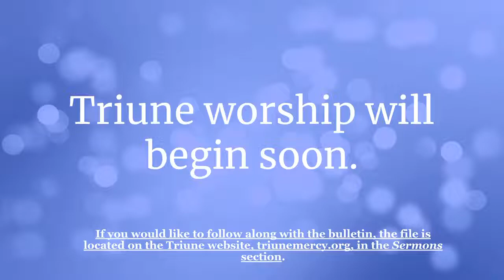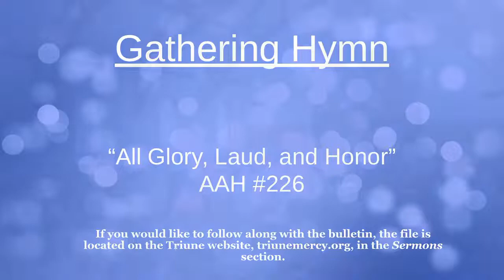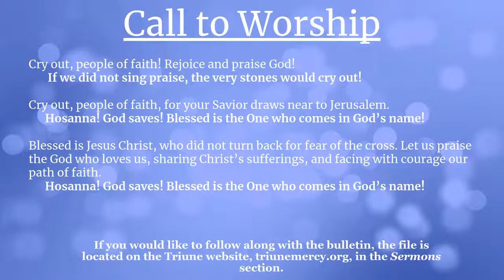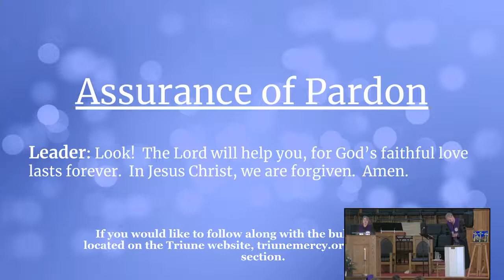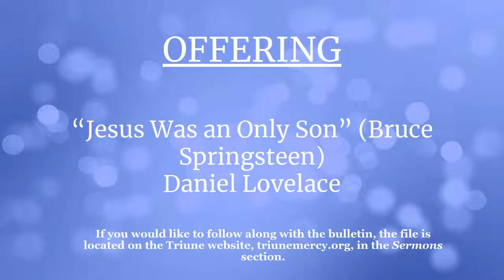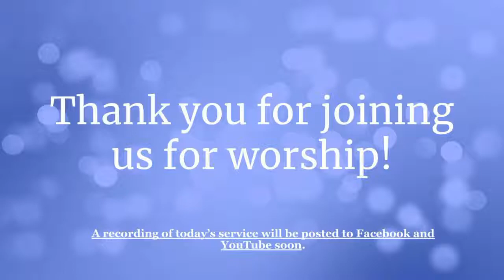April 10th 2022 Palm/Passion Sunday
Thank you for joining us here at Triune Mercy Center for our Sunday worship service.
Pastor Jennifer Fouse Sheorn
Associate Pastor Jeff Brown
Triune House Band with Guest Daniel Lovelace
under the Sermons sections. If you'd like to Volunteer you can also find out information on our website as well